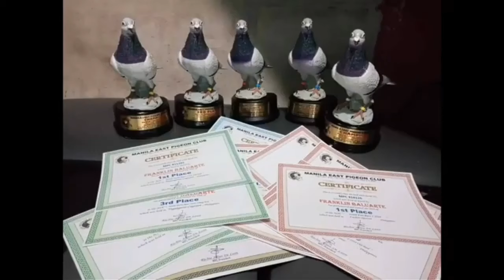4TH TRAINING! GRABE PARANG DERBY ANG PAUWIAN PA ISA ISA ANG DATING!